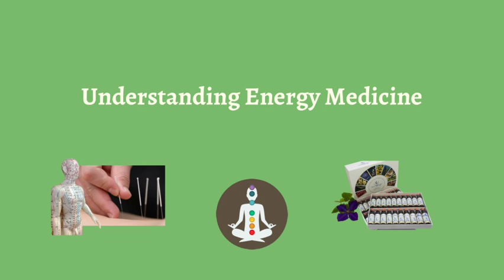WELCOME To The Flower Power Online Course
Welcome and course overview of the history and use of Bach flower essences